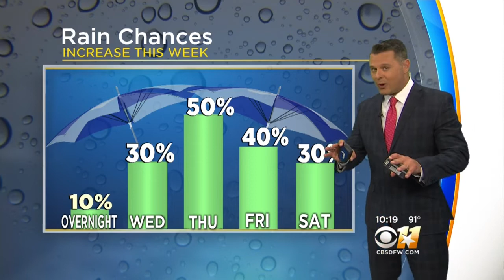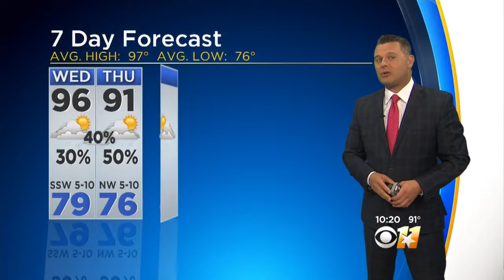Lots Of Rain Chances This Week In North Texas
Rain chances and cooler temperatures remain in the forecast through the week and into the weekend.